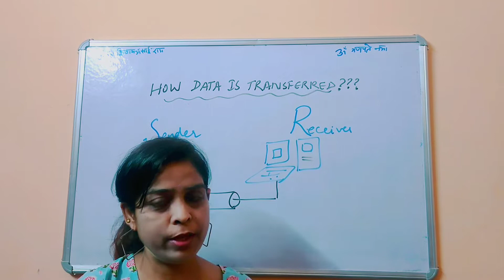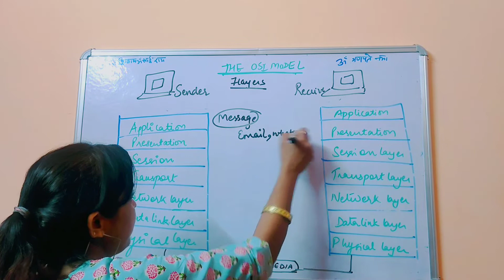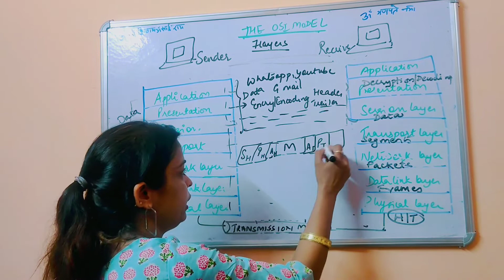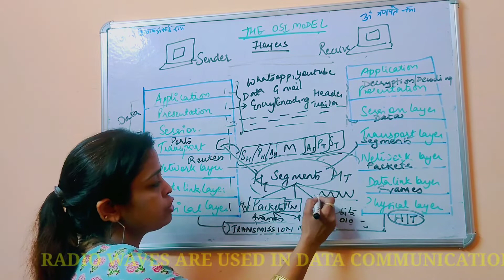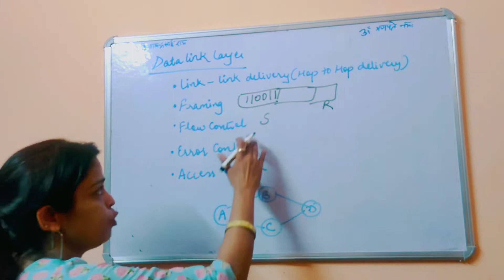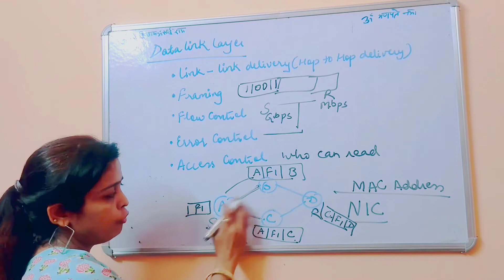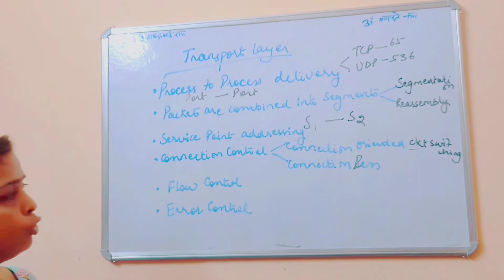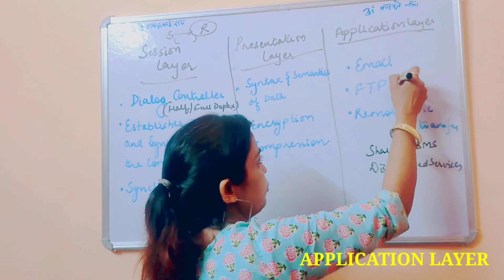DATA KAISE TRANSFER HOTA HAI|NETWORKS OSI MODEL|ALL LAYERS EXPLAINED|.VERY EASY |Er. ANKITA SHAILY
Networks OSI MODEL... LAYERS FUNCTIONS